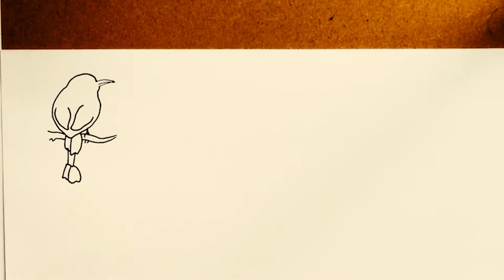Cartoon Bird in Waterclor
In this tutorial, I'm sharing my Cartoon bird drawing and then painting in watercolour,

Materials: Pencils, Colour Pencils, Watercolour paper, Watercolour Paint
Follow me on:

My prints store
My Daily Blog And Tutorial: artoffreelife.com/